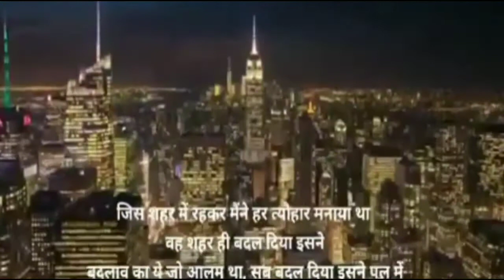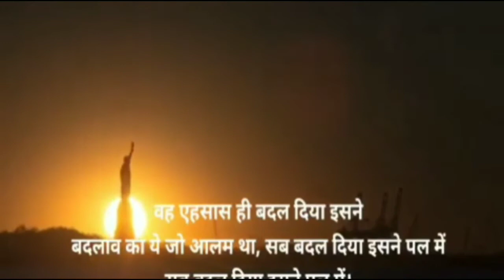22 August 2020